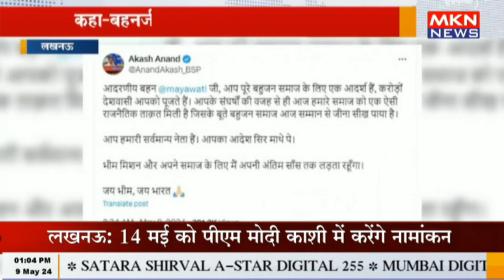लखनऊ - पद छिनने के बाद आकाश आनंद की पहली प्रतिक्रिया